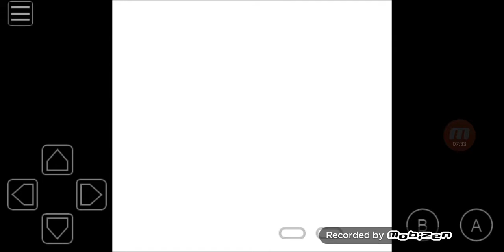Pokemon Silver Spiro vs Clair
Hi guys Happy Chinese New Year I've finally caught Lugia and hope you enjoy this video